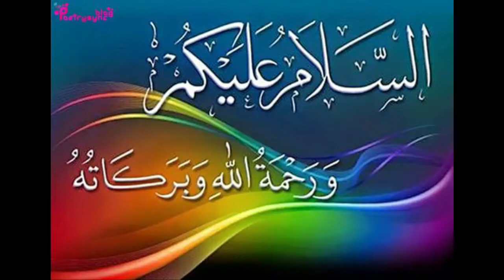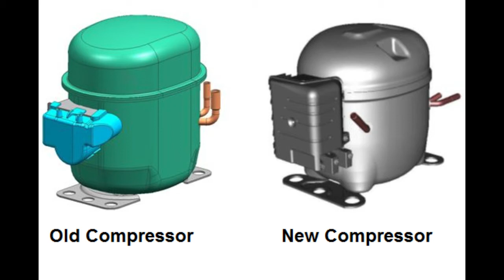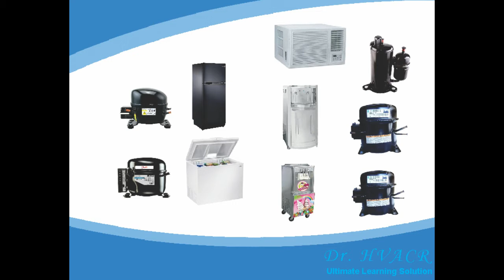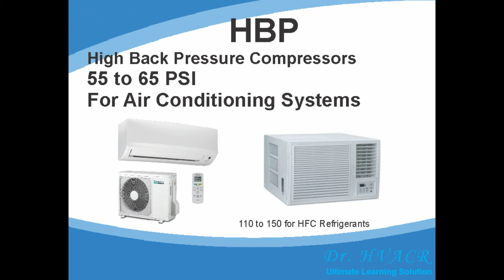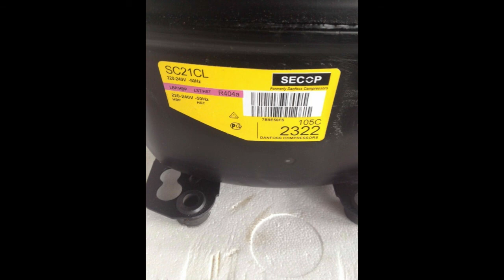Refrigeration VS Air Conditioning Compressor I Use of Compressor I Selection of Compressor in URDU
This is a easy explaination about selection & use of compressor and describe why we cannot use a compressor of refrigeration unit in air conditioner unit.